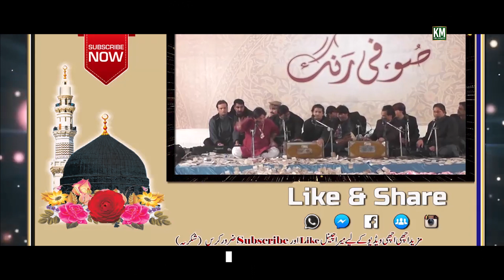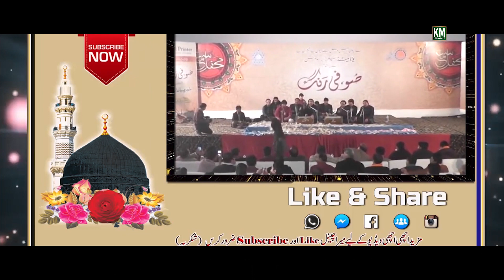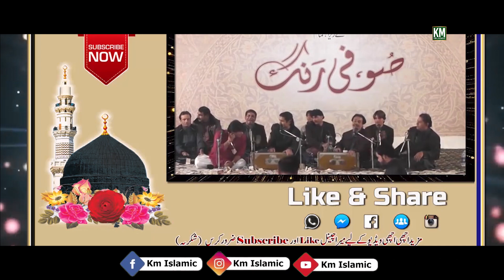Ya Ghaus Pak Aj Karam Karo | Sher Miandad Khan | Best Qawwali | KM Islamic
Ya Ghaus Pak Aj Karam Karo | Sher Miandad Khan | Mashhoor E Zamana Qawwali, produced by Khaliq Chishti.

Qawwali: Ya Ghaus Pak Aj Karam Karo | Mashhoor E Zamana Qawali
Qawwal: Sher Miandad Khan
Produced by: Khaliq Chishti presents